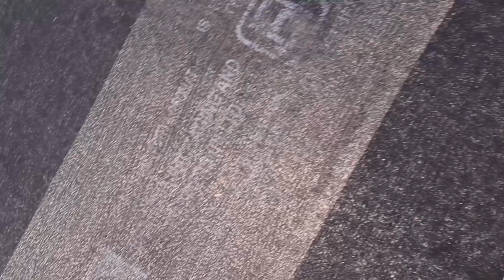कपास की खेती इजराइल तकनीक से, cotton farming by israil tecnology, kapas ki kheti israil taknik se